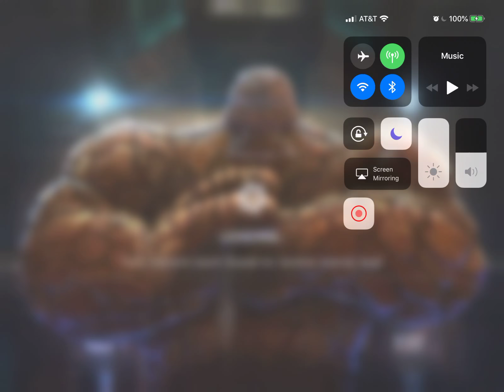Marvel: Contest of Champions: 2-1-2: The Mad Titan (Mystic Gate)